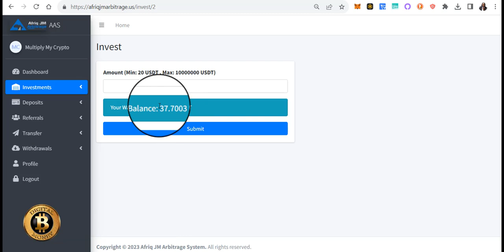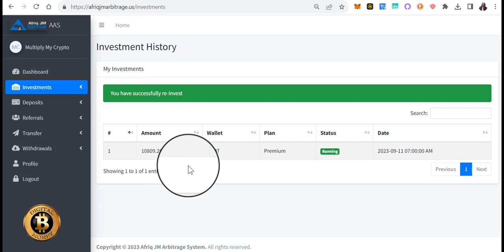Afriq Arbitrage ⎮AAS Week 12 Results 🙏🏾❤️⎮AAS TOKEN PRESALE LIVE ‼️🔥 🤑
When you get to the website put in your best email.
I have a ton of videos to help you decide if
AAS is for you!

AAS Token presale LIVE NOW‼️🔥 🤑
Use the link below to register to purchase during presale pricing

Follow Queen For All Crypto Project Updates on whatsapp